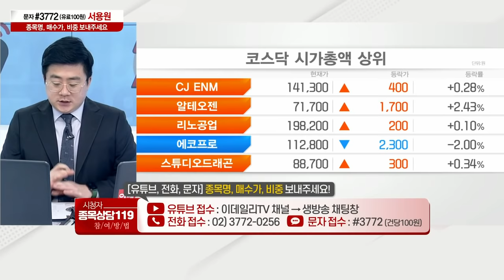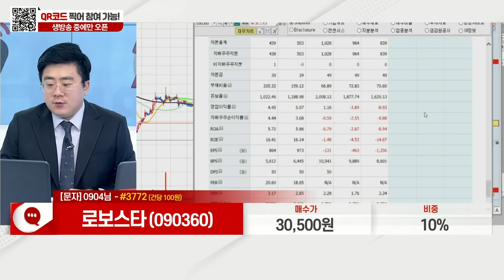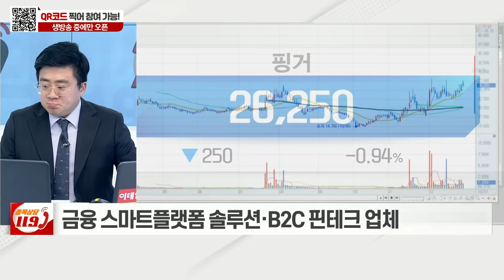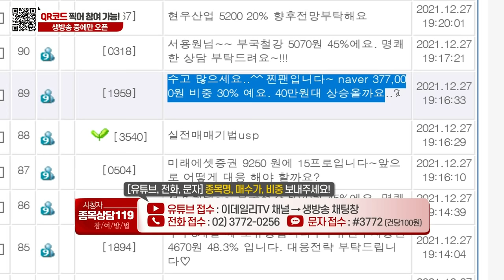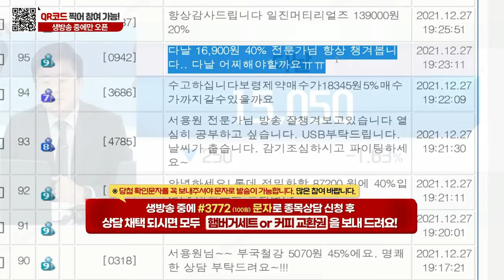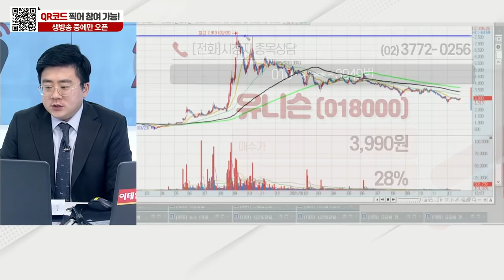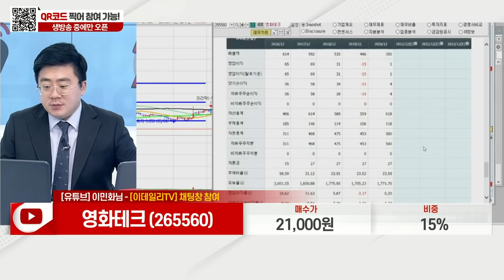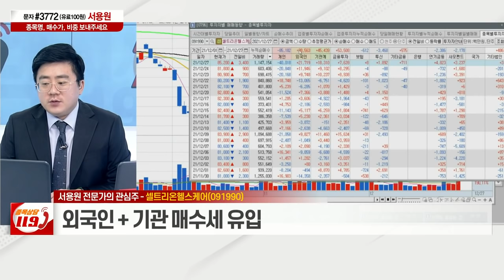로보스타, 한화에어로스페이스, 핑거, NAVER, 다날, 유니슨, 영화테크, 셀트리온헬스케어, LG디스플레이_이데일리ON 서용원_종목상담 119 (20211227)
# 서용원의 관심주 리뷰
# 서용원의 관심주: 셀트리온헬스케어(091990)